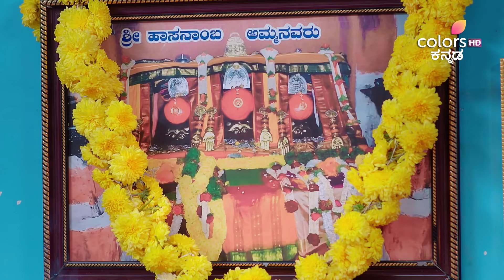Drishti Bottu | Ep. 1 | Full Episode | Welcome Drishti and Dutta bhai | 13 Sep 24 | Colors Kannada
Meet Drishti, a humble girl from the slums of Bengaluru, whose appearance is seen as a curse. On the other hand, we have Dutta Bhai, the gangster from Bellary with a heart of gold. Together, Dutta and Drishti's families come together to celebrate Rakshabandhan.

STAR CAST: Vijay Lalitha Surya, Arpitha Mohithe, Deepashree Harish, Ashok Hegde, Ambika, Sujay Hegde, Thanmaya Kashyap, Ravichandra, Raghu Shivamogga

'Drishtibottu is a love story against a backdrop of the underworld. Drishti, burdened by her stunning appearance and compelled to conceal it under layers of disguise, finds an unexpected refuge in Dutta, Dutta the gangster with a heart of gold. Their encounter sparks a tumultuous journey marked by Drishti's repeated acts of heroism, saving Dutta from perilous situations, and Dutta's gradual unraveling of Drishti's hidden truth. As their bond deepens amidst the chaos and danger, love blossoms, defying the odds.